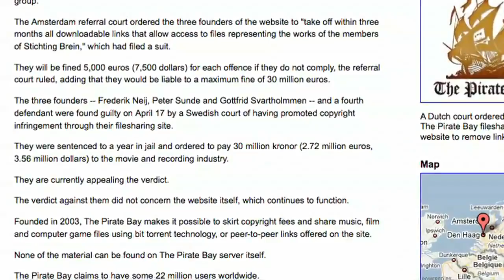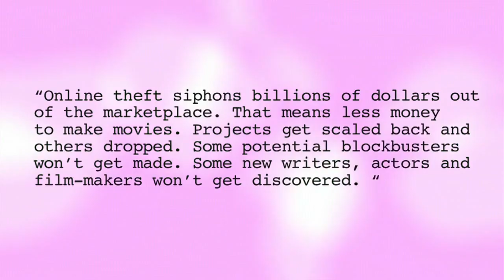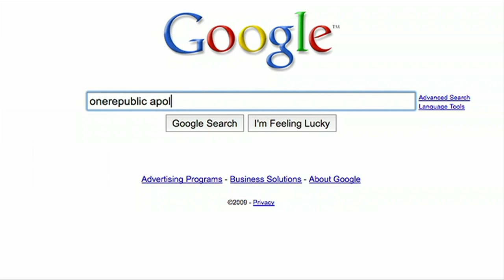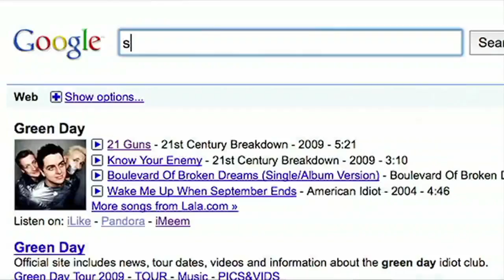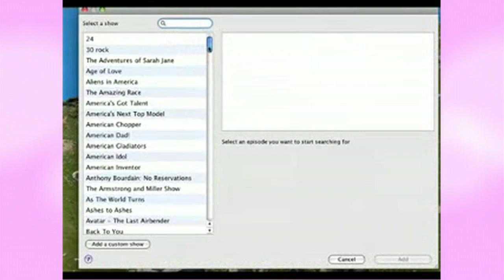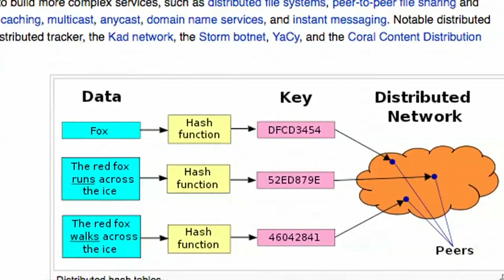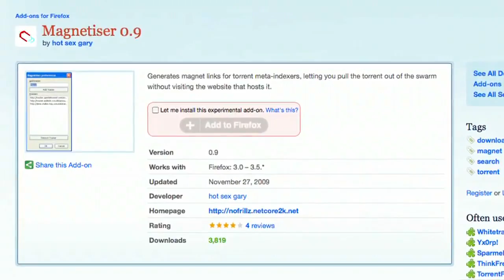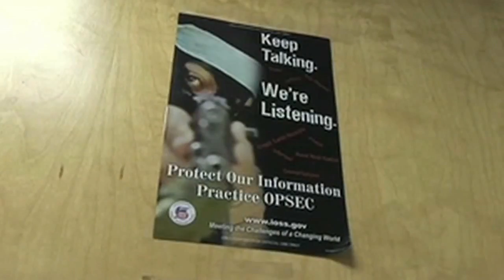TorrentFreak TV S02E03x04: Pirate Bay Shuts Down Its Trackers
After the usual delay TorrentFreak TV returns with two brand new episodes combined into one. This week’s episode covers the continuing Pirate Bay soap, Google's Onebox, Hulu's subscriptions, DHT, PEX and a lot more.